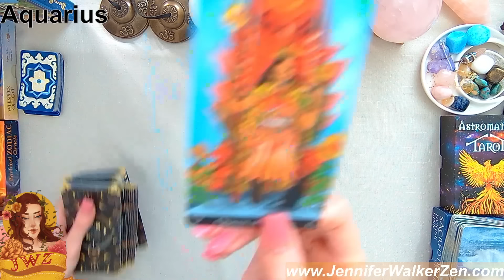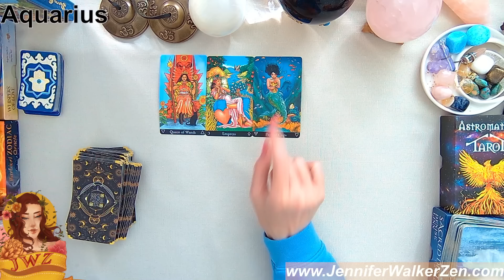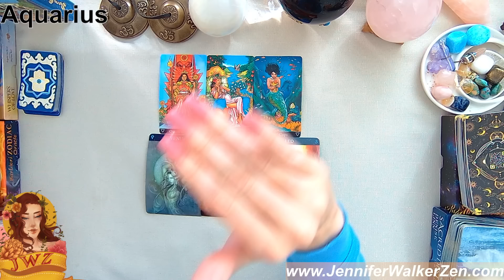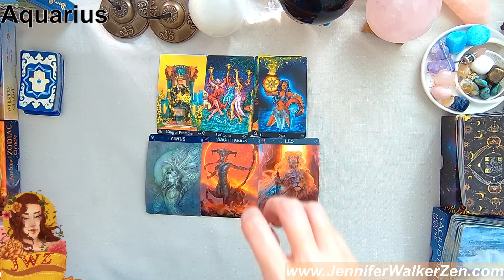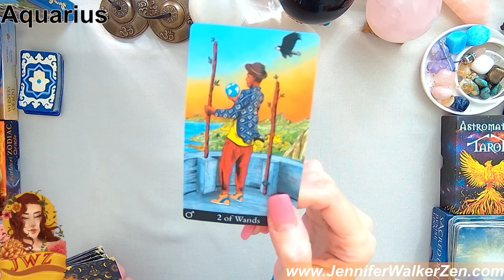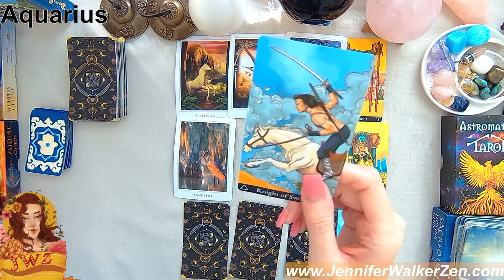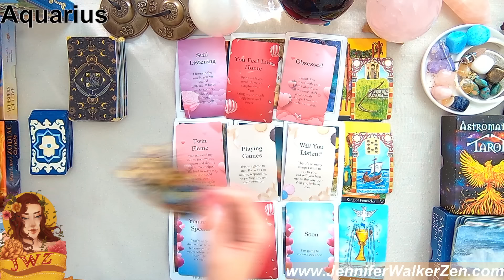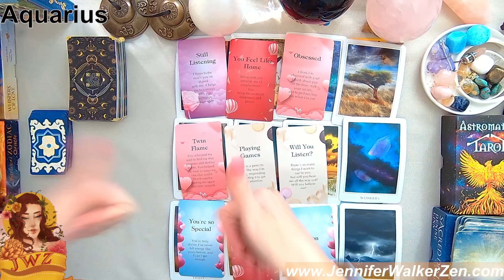Aquarius YES! YOU WILL HEAR FROM THEM SOON! DON'T BE SHOCKED WHEN THIS HAPPENS!